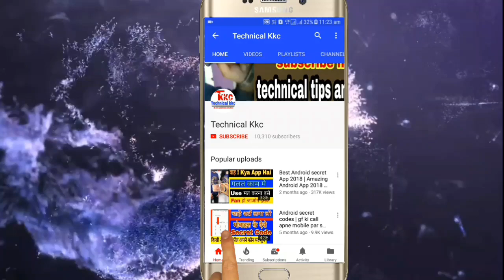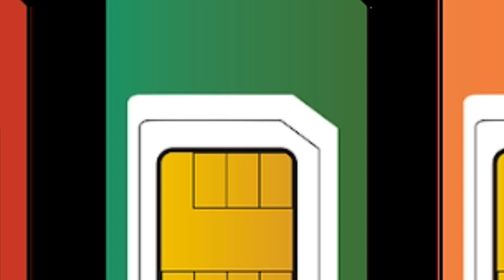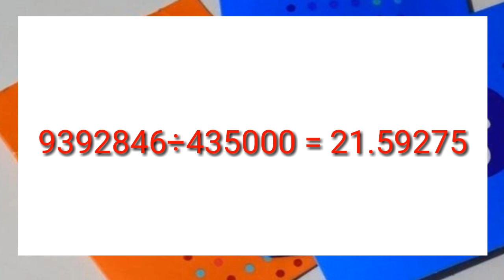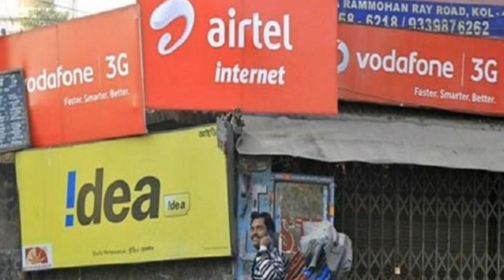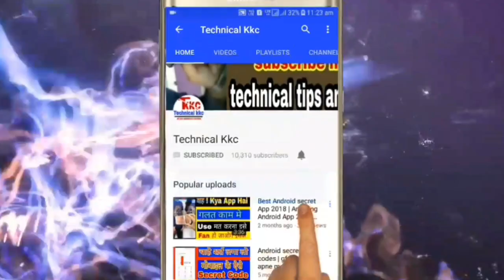SIM CARD Manufacturer | Cost | कहा बनती है SIM CARD | SIM CARD Process Explain In Hindhi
Hello Dosto meine is Video me Ap sbhi ko btaya hai Ki SIM CARD Manufacturer Cost Kitni hoti hai or SIM CARD Kitne price Par Bankar Market Me Apke Pas Tak Pahuchti hai.. Meine Is Video Me Apko KAfi Achi Trike se Btaya hai Ki india me SMART CARD Manufacturer Koun or Kaha kaha ki jati hai.. ummed krta hu apko video pasand ayi hogi.. plzzz like and share this video...

1) SIM CARD Manufacturer Process Explain
2) SIM CARD Manufacturer
3) SIM CARD Providers
4) SIM CARD Cloning
5) SIM CARD hack
6) Sim card Manufacturer Koun karta hai
7) 4G Sim Card
8) SIM CARD full Explained In Hindhi
9) SIM Card Activation Process
10) New SIM Card
11) SMART CARD Manufacturer
12) Debit/Credits Card Manufacturer In India
13) Who Is Smart Card Manufacturer In India
14) SIM Number Explain
15) Mobile Number Cost